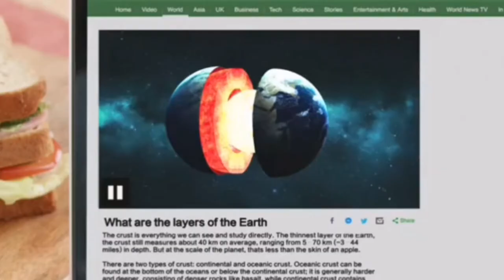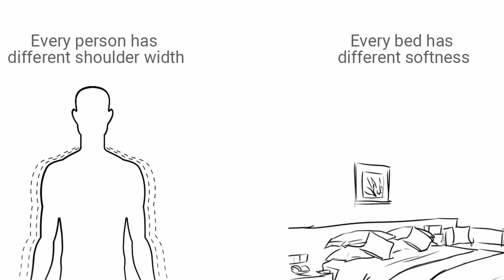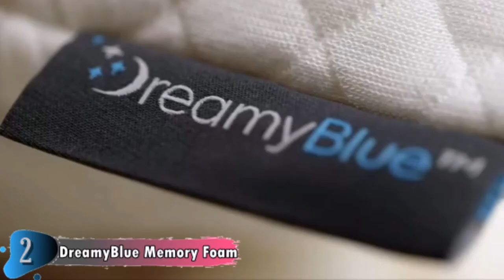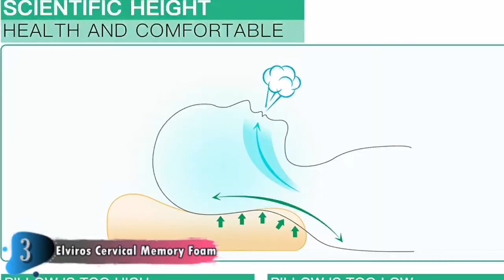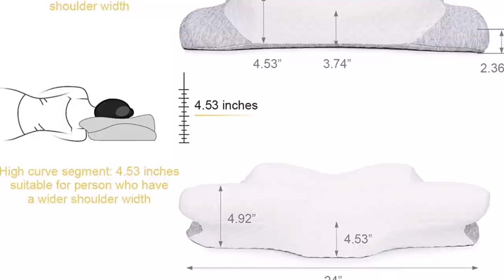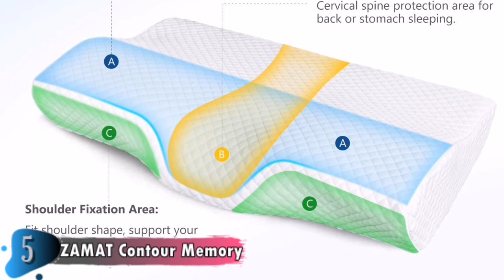🔥 Best Pillow for Neck Pain in 2021 ☑️UPDATED LIST☑️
Are you Searching best pillow for neck pain? If you want to buy best orthopedic pillow for neck pain we think this list will be very helpful to you.

"Here Are The Top 5 top pillow for neck pain"

In this best pillow for neck pain reviews, We have selected the best neck pain pillow for the money. Our team analyzes lots of best pillow for neck pain and headaches and expert's suggestions to make the best budget pillow for neck pain. We update our top pillow for shoulder pain list in regular basis, so If you choose from our picks, than you can be rest assured that you are buying the ultimate best pillow for neck pain on the market available.

Note: Above Product links are applicable for USA, Canada & UK.